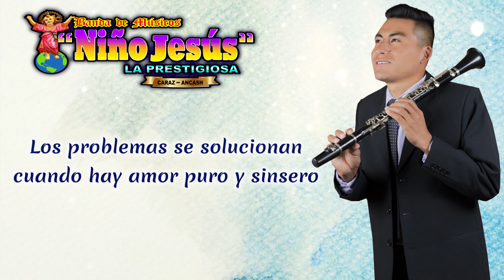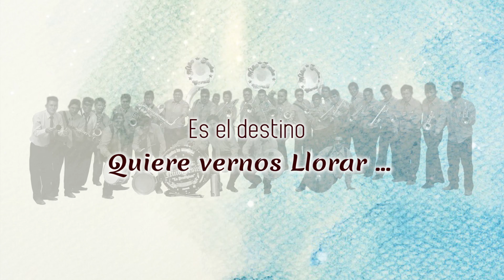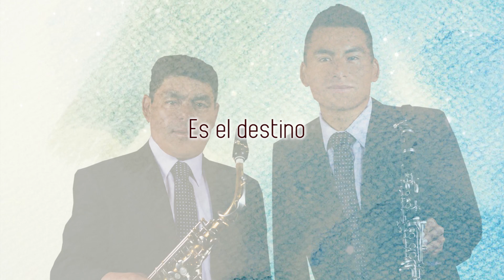La Prestigiosa Banda "Niño Jesús" Caraz-Ancash - TRISTE DESTINO (Primicia 2020)Tania Producciones✓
Triste Destino, es el Destino quiere vernos llorar - La Prestigiosa Banda "Niño Jesús" Caraz - Ancash primicia 2020, La mejor Banda de Caraz -Ancash
Contratos de La Banda: 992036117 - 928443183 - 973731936
Productora : Tania Producciones
Edición: Tania Margot
Camarografos: Herison Jhony / Hermes
☆ Distribucion y Venta: Jr. Mesa Redonda 998 Stand 111 Galeria: La Carreta.
☆ Oficina: Av. Emancipación 166 Stand 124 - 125 / ✆ Contactos: 439 9419 / 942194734 / 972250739

Hasta pronto.